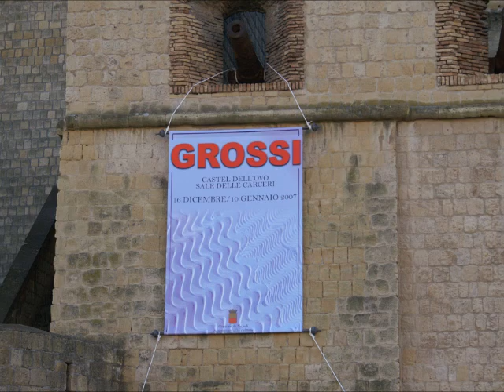"Sprigionamenti" di Luigi Grossi - SLIDESHOW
Allestimento della mostra "Sprigionamenti" al Castel dell'Ovo, Napoli.